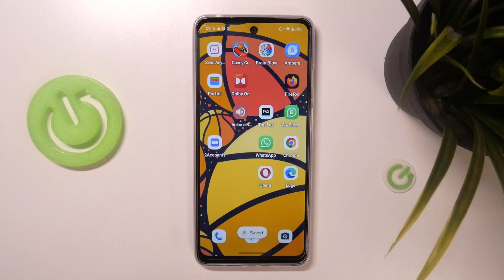Motorola Moto G04 - Jak wykonać zrzut ekranu - Naucz się wykonywać screen shoty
Chcesz dowiedzieć się, jak wykonać zrzut ekranu na swoim Motorola Moto G04? Ten film jest dla Ciebie! Pokażemy Ci, jak za pomocą kilku prostych kroków możesz wykonać zrzut ekranu na swoim Motorola Moto G04. To jest bardzo przydatne, gdy chcesz nauczyć się robić screen shoty. Więc jeśli chcesz dowiedzieć się, jak wykonać zrzut ekranu na swoim Motorola Moto G04, zapraszamy do oglądania!

Jak wykonać zrzut ekranu na Motorola Moto G04? Jak nauczyć się robić screen shoty na Motorola Moto G04? Jak zrobić screen shot na Motorola Moto G04? Jak używać Motorola Moto G04 do robienia zrzutów ekranu? Jak zrobić zrzut ekranu na Motorola Moto G04? Jak zrobić screen shot na Motorola Moto G04? Jak skonfigurować zrzut ekranu na Motorola Moto G04?